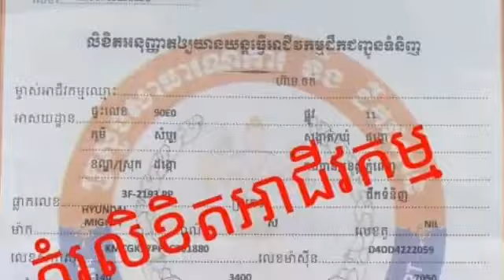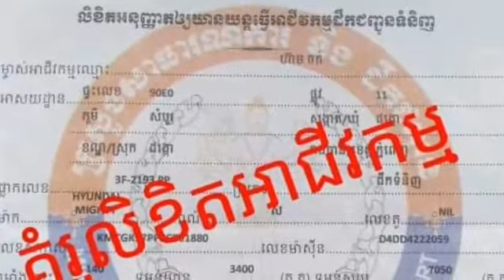បងប្អូនសូមជ្រាបជាដំណឹង! ទាំងនេះគឺជាឯកសារសំខាន់ៗ ដែលត្រូវដាក់តាមខ្លួន ជៀសវាងការផាកពិន័យ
Brethren, be informed! These are important documents to follow to avoid fines

NewsToday?sub_confirmation=1